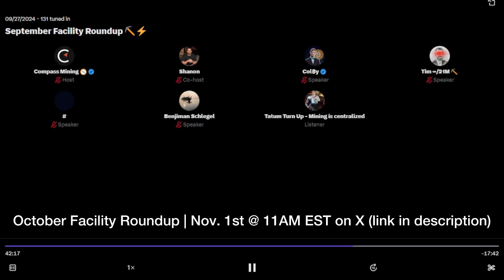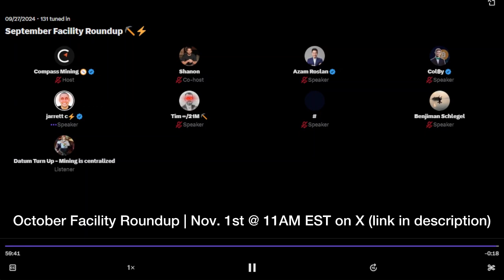🎙️ X Spaces Recording | October Facility ⛏️⚡️ Roundup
This is a recording of an X Space that took place on 9/27/24 and provided listeners a roundup of our facility operations and activities for the month of September, 2024.

Our next Facility Roundup for September will be held on 11/1/24 @ 11AM EST. Please click this link to set a reminder on X today

Happy hashing! 🤝